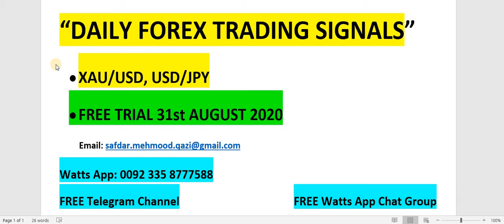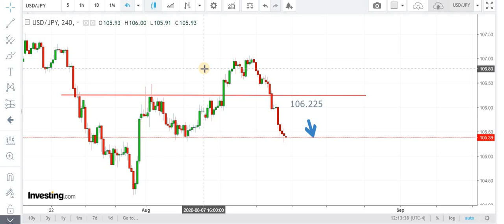FOREX GOLD XAU/USD, $ YEN USD/JPY Daily Forecasts:19th August 2020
If u want to get DAILY FOREX TRADING SIGNALS in major FOREX pairs with clear entry/exit/stop loss levels,or you want to get ACCOUNT MANAGEMENT SERVICES 30% returns/month on invested capital with 2% risk you can email or watts app,we also got a FREE Telegram and Wattsapp Discussion group for FOREX passionates .join the wining team on Watts app or Telegram

Watts App Private # 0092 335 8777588 (For FREE Registration OR Monthly FEE & info TO GET DAILY GOLD TRADING SIGNALS)